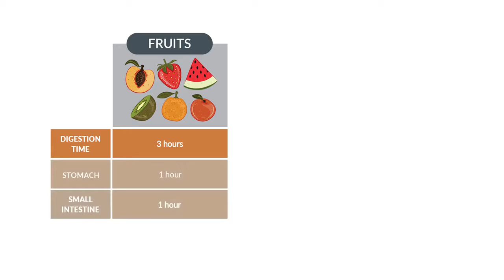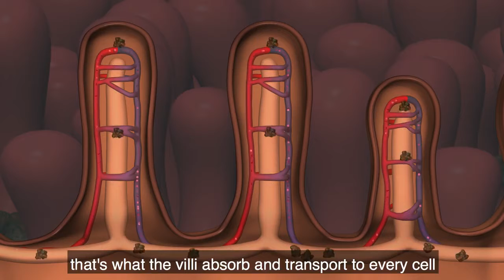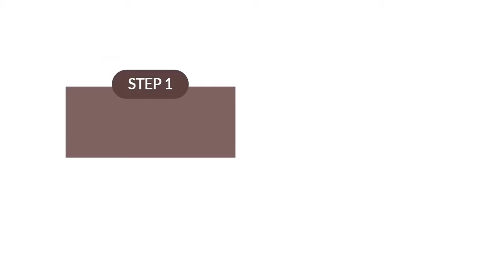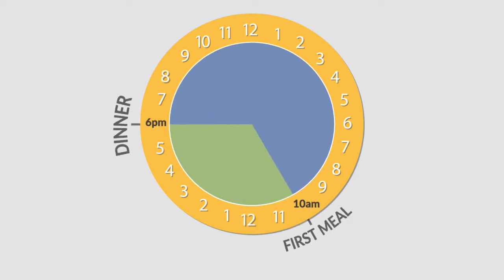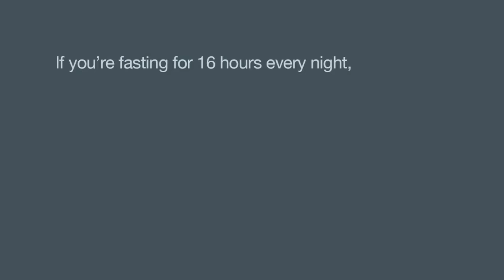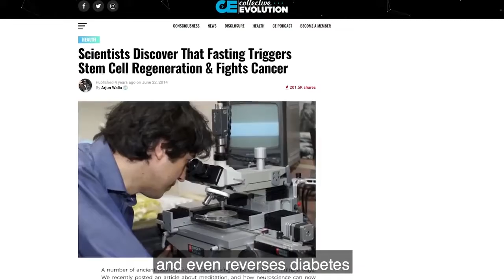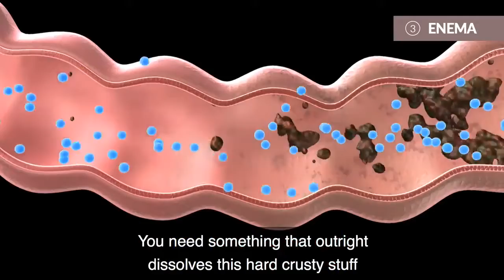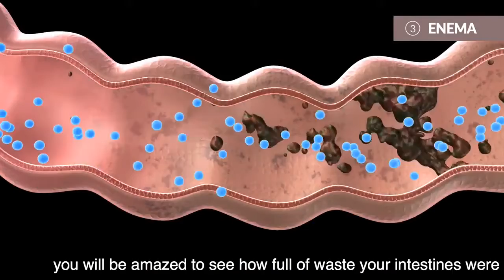Qi Energy, Detoxing & Intermittent Fasting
Derox your body in 3 easy steps - The Satvic Way.   This simple explanation of how the body rids itself of toxins, using the "Qi Energy" as an incredible healing force to heal your body. A very clear explanation of why intermittent fasting is imperative for your body to reach a perfect homeostasis, the way nature intended it to be.

When your Qi energy is not digesting food, the force is focused on healing areas of your body that have been susceptible to damage & dis-ease by what we eat.  Listen to Recent Living Light graduate Subah Jain who is a beacon of light in the plant-based lifestyle movement. This dynamic young woman has already established herself as a sought-after wellness speaker and educator. The founder of the Satvic Movement, beautifully merges her love for nature and all its gifts for your absolute wellness.